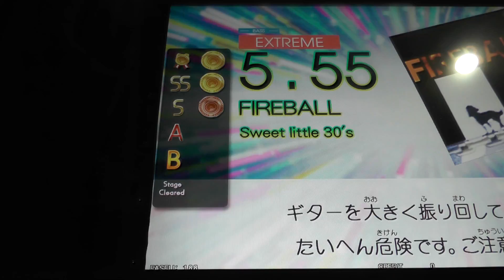『GITADORA Tri-Boost GuitarFreaks』 FIREBALL （Sweet little 30's） （EXTREME BASS 5.55）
『GITADORA Tri-Boost GuitarFreaks』 FIREBALL （Sweet little 30's） （EXTREME BASS）
ギタドラ
Lv5.55

2016/06